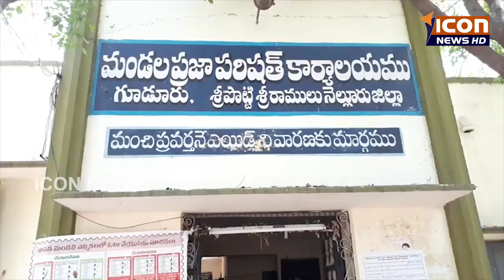ICON NEWS 25-03-2017